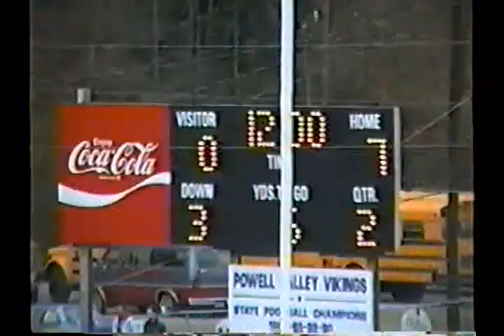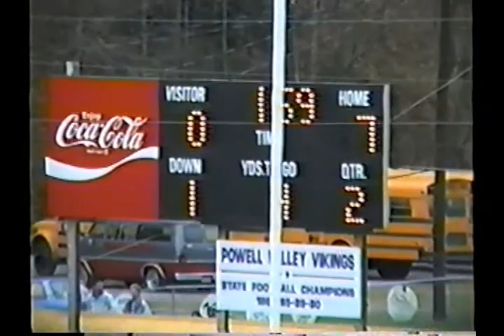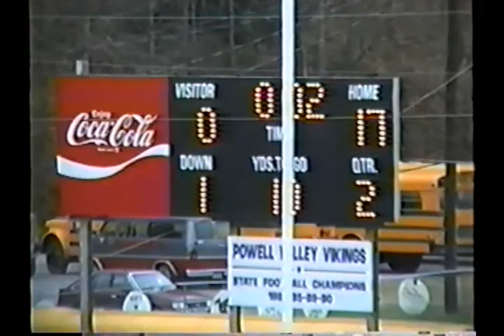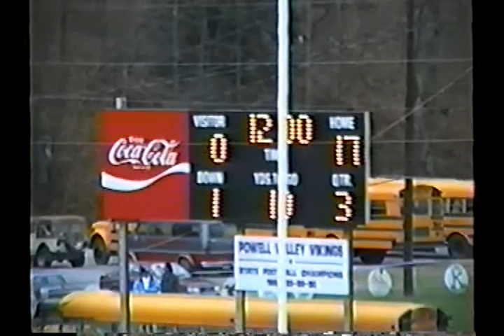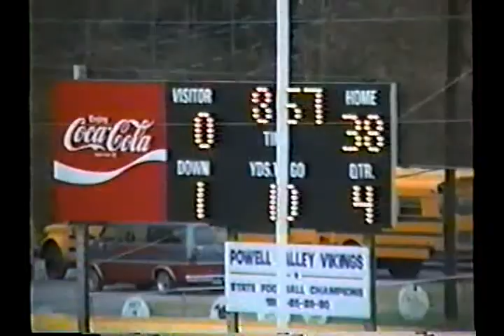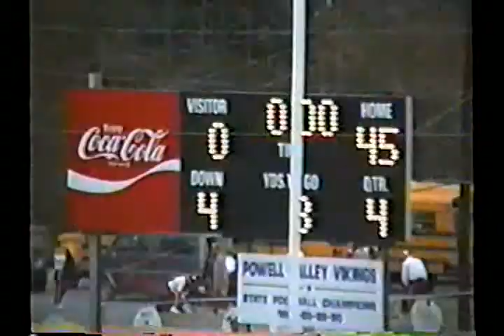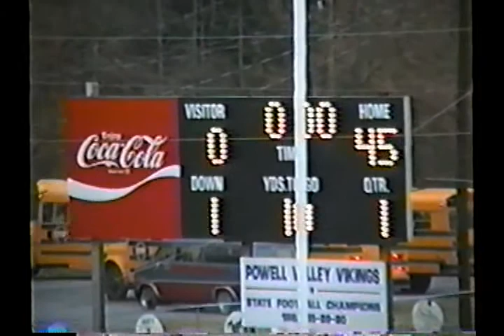1992 Powell Valley High School Football - J. J. Kelly High School Football Region Championship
1992 Powell Valley High School Football - J. J. Kelly High School Football Region Championship